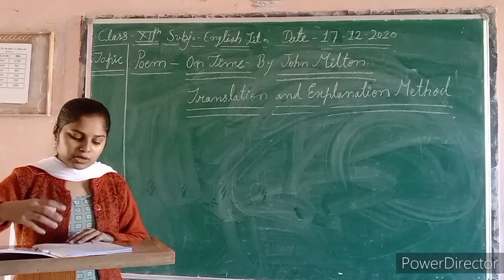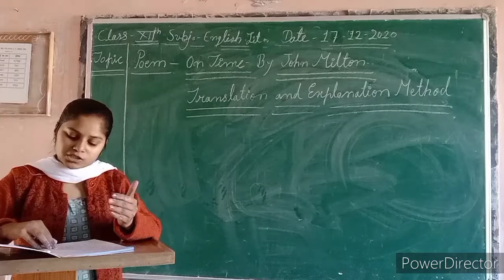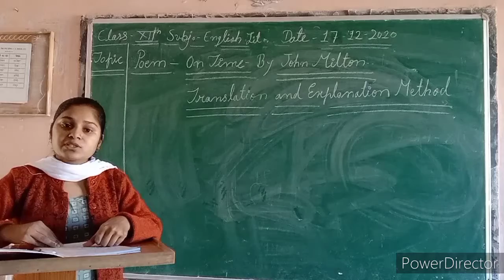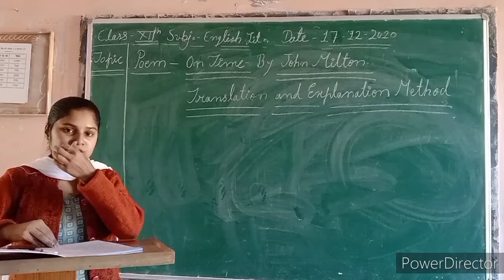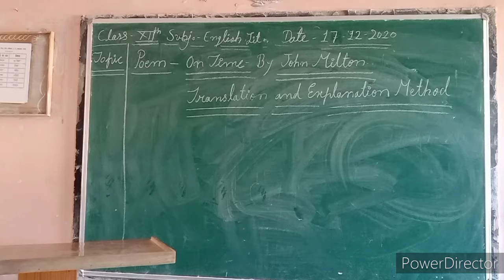कक्षा 12 अंग्रेजी साहित्य